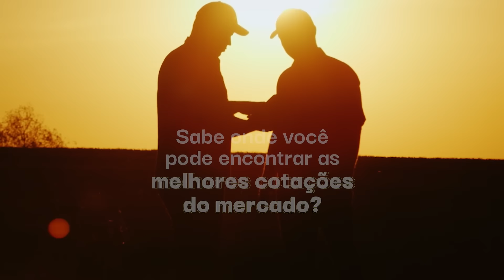Produtor(a), se preparando para a próxima Safra? 👨‍🌾🚀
Sabe onde você pode encontrar as melhores cotações do mercado?
No Marketplace da Orbia!

Aqui você encontra os melhores insumos para a sua produção de forma segura, gratuita e sem compromisso

1️⃣ Você envia os ítens que precisa.
2️⃣ Nós cotamos com os distribuidores mais próximos a você.
3️⃣ E retornamos as propostas para seu whats ou e-mail.

Assim você consegue escolher o negócio mais rentável e ganhar em produtividade.

E ainda! 💰
Você pode pagar com o OrbiaPag, forma rápida, segura e 100% digital que está revolucionando a forma de comprar insumos.

Acesse a plataforma, aceite os termos e confira se tem limite pré-aprovado.

Faça uma cotação com a Orbia e feche o melhor negócio.